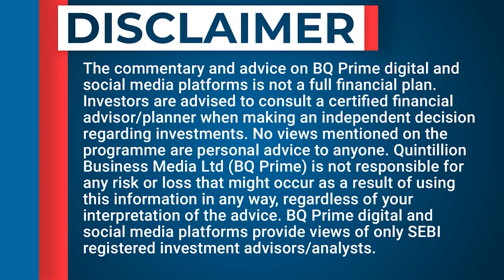Industries Minister Murugesh Nirani On Improving Bengaluru's infrastructure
In conversation with Karnataka's industries minister Murugesh Nirani on tech, talent, and Bengaluru's infrastructure.